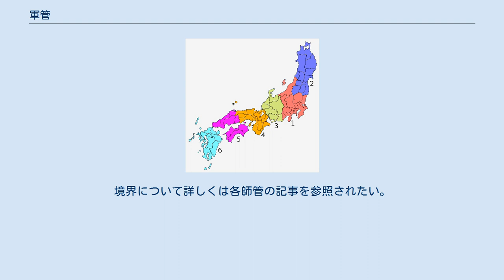軍管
軍管（ぐんかん）は、1873年から1888年まで、日本陸軍が全国を7つに区分して置いた管区である。
鎮台が管轄し、反乱鎮圧や徴兵のための区割りとなった。
師団制への移行にともなって廃止された。
 1871年（明治4年）の鎮台条例は、管区について特別の語を用いず、「管」や「管地」について定めた。
全国には4つの鎮台があり、鎮台の下に1から3の分営がある。
地域は鎮台が直接管轄する地域と、分営が管轄する地域に区分された。
当時は府県の改廃が頻繁だったこともあり、区分は国（令制国）で示された。
東京鎮台の管地は関東および中部地方の東部、東北鎮台が東北地方、大阪鎮台が近畿地方と四国地方に中部地方西部と中国地方東部とを加えた地域、鎮西鎮台が九州地方と中国地方西部である。
北海道はどの鎮台の管地でもない。
 この時期の管区は、一律に区分されていないことを特徴とした。
これは特に分営の管において顕著であり、東京鎮台の直管が関東地方より広いのに、第3分営は信濃だけを管地にする、といった不均衡があった。
 軍管は、1873年（明治6年）の鎮台条例改正で設けられた。
この改正では、全国に6鎮台を置き、鎮台の管轄地を軍管とした。
軍管の名は、その管下の兵員でおおよそ一軍を作ることができることを表す（第2条）。
6つの軍管は2ないし3の師管に分割された。
師管にはその本営のほかに、2ないし4の分営があり、あわせて全国54の営所が配置された（第3条、第4条）。
 おおよそ、関東地方が第1軍管、東北地方が第2軍管、中部地方が第3軍管、近畿地方が第4軍管、中国・四国地方が第5軍管、九州地方が第6軍管、北海道地方が第7軍管と分けられた。
第7軍管は区分しただけで、鎮台の管轄ではなく、師管もなかった。
この区割りでは、師管の大きさをほぼ同じくらいにそろえたが、東京の第1軍管と大阪の第4軍管だけが3つの師管を持つ、といった不均衡は残っていた。
 軍管は、国内反乱に対応する地域分担であり、鎮台はその軍管で発生した反乱に対し、政府の指令を待つことなく鎮圧に出動する権限を持った（第30条）。
外国軍に対しては、政府の命があるまで戦闘を極力避け、やむを得ず応戦する場合でも守勢に徹することが求められた（第29条）。
 1885年（明治18年）6月の鎮台条例改正で、6つの軍管は一律に2師管を持つことになった。
軍管は、反乱鎮圧、所在部隊の管理、対外防衛計画といった従来からの意義のほかに、壮丁の徴募の区分と位置づけられた（第1条）。
徴兵令発布後の制度に対応したものである。
1777年（明治10年）の西南戦争まで、軍管は鎮台が偵察し警戒すべき地域で、いわば敵として向かい合う対象であったが、士族反乱が後を絶ってそうした必要は薄れた。
かわって徴兵制による兵力供給源としての意義が大きくなった。
 区割りにおいては、6鎮台に対応する6軍管と空白の第7軍管という点で同じだが、東京と大阪に3つの師管を置いたのを改め、一律に1軍管2師管になった。
これにともなう境界変更があり、また、対応する部隊の構成も一律にそろえられた。
条例に付属する「七軍管兵備表」が示す兵備は、各軍管に騎兵・砲兵の各1個連隊と工兵・輜重兵の各1個大隊、各師管に歩兵1個旅団（2個連隊）である。
軍管には2つの師管が属すから、どの軍管にも、歩兵2個旅団（4個連隊）、騎兵・砲兵各1個連隊、工兵・輜重兵各1個大隊が配置されることになる。
対外戦争では、これら部隊が集まって師団を編成し、師団は軍団長の指揮下に入ることが予定された。
この場合、師団が出身地域の防衛を顧みることはできないので、留守をあずかる鎮台司令官が別に任命される（第5条）。
この制度下での戦争はなかったので、鎮台からの師団編成も、軍団長の任命も、実現はしなかった。
が、基本原則は師団制に引き継がれ、日清戦争から日中戦争までの日本の対外戦争を支えることになった。
 1888年（明治21年）に、鎮台は廃止になり、かわって常設の師団が設けられた。
新たに陸軍管区表を制定し、従来の軍管を師管、師管を旅管に改称した。
区割りもほぼ前のものを継承し、第1から第7の軍管は、第1から第7の師管に変わった。
法令はそろって一新し、名称も多く変更になったが、徴兵のための管区、師団の出征と留守といった原則は、3年前の改正を引き継ぐものであった。
 1871年から1873年までの鎮台の管地。
都道府県境界は現在のもの。
当時の府県の境界とは大きく異なる。
 1871年（明治4年）から1...